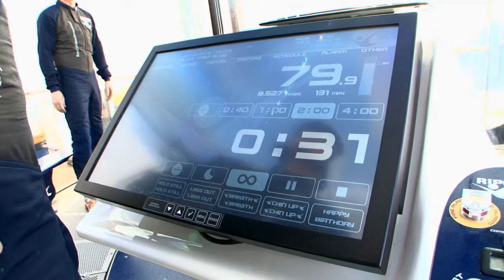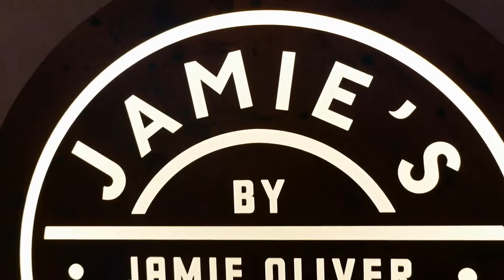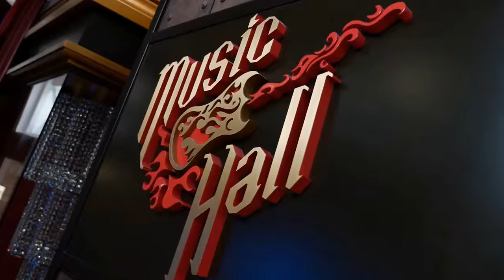Review of the Royal Caribbean Anthem of the Seas cruise ship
For this travel video review, Luxurious Magazine takes you inside the Royal Caribbean Anthem of the Seas cruise ship on its inaugural sailing from Southampton.

Our experience on the Anthem of the Seas proved to be an eye-opening experience, never had so much technology and gadgetry been installed on a cruise ship, as a taster, it even had robot bartenders! The Anthem of the Seas was the pride of the Royal Caribbean fleet and Paul and Natasha Godbold set out to explore why in their review.

With all the glitz, glamour and technology, we were a little confused as to who the Anthem of the Seas was aimed at. This question was answered by the owners of Royal Caribbean at the official press conference, in simple terms it was aimed at everyone. The Anthem of the Seas was designed for all generations of a family to go on vacation together.

The incredible technology is not designed to alienate anyone, more to enhance one’s experience and I can understand and agree with this. If must be mentioned that although the Royal Caribbean Anthem of the Seas was fit to sail, not everything was quite in place with many first sailings. Rest assured, all of the bits and pieces we wanted to were was and it was certainly a trip to remember for multiple reasons.